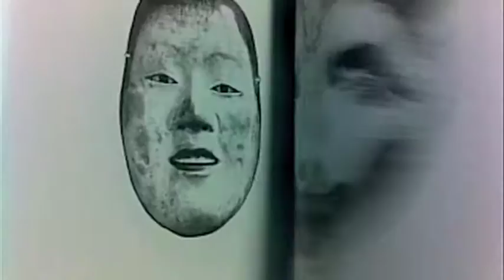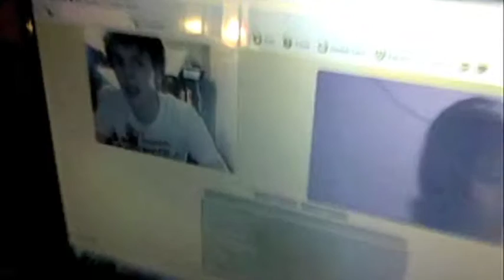PHONED FOOTAGE #1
footage I almost deleted from my phone